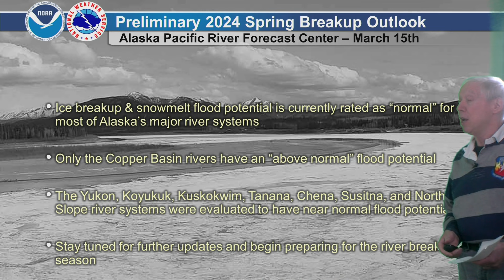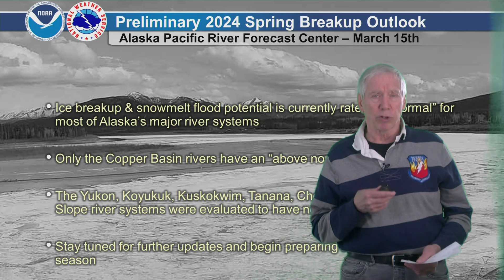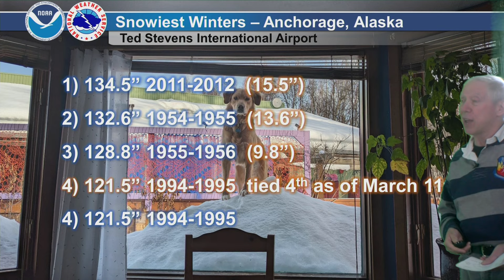March 19, 2024 - Alaska Weather